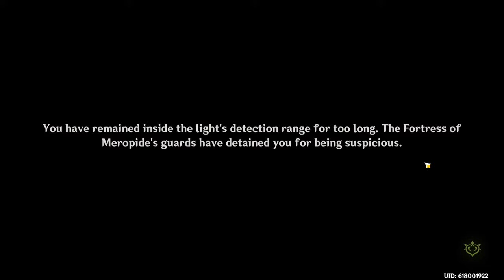These Neuvillette Summons Left Me in Shambles...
I am sad for the second half of 4.1, but my current happiness is immeasurable.